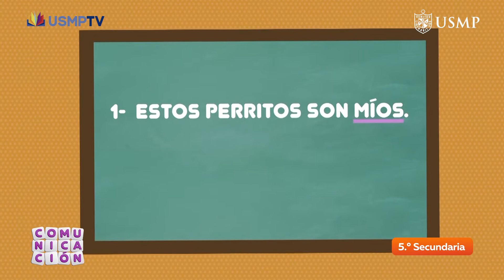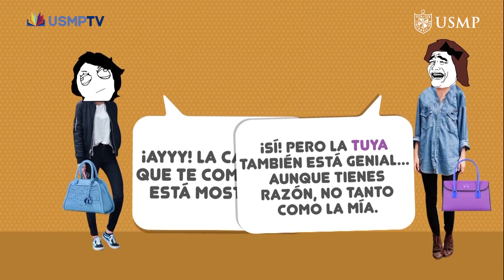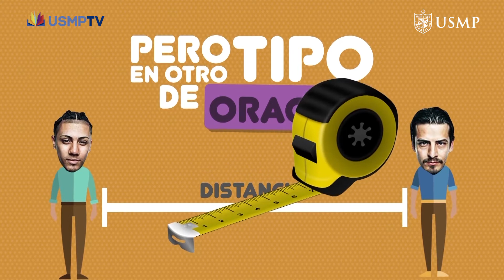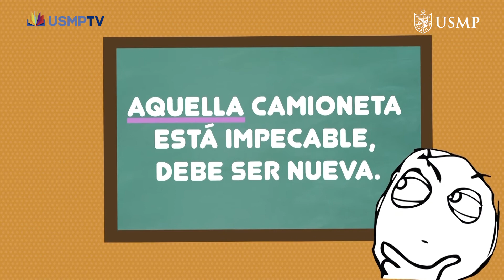COM5TO CAP13: Los Pronombres (posesivos, demostrativos) - BLOQUE 1